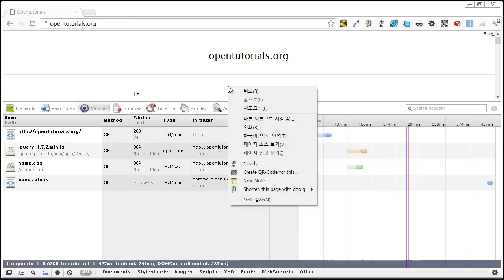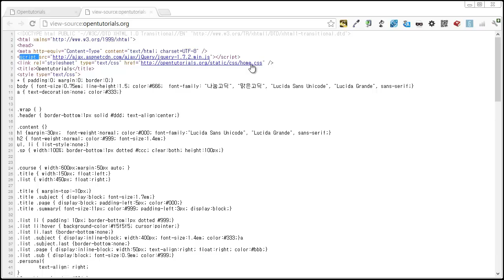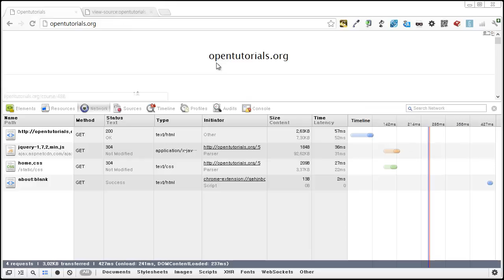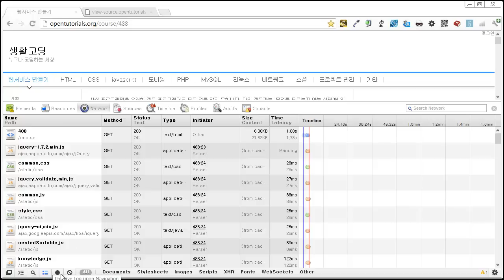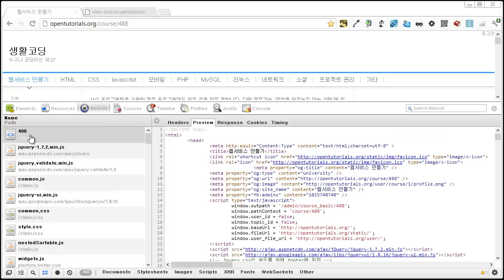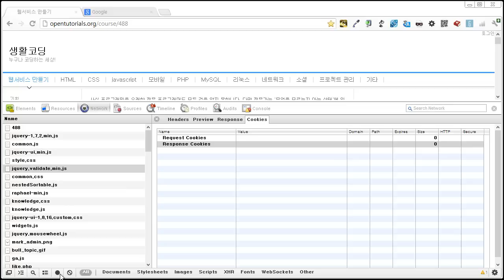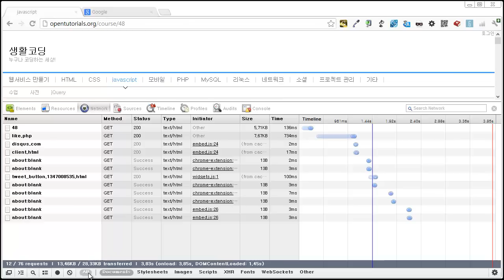크롬 개발자 도구 4 - 네트워크